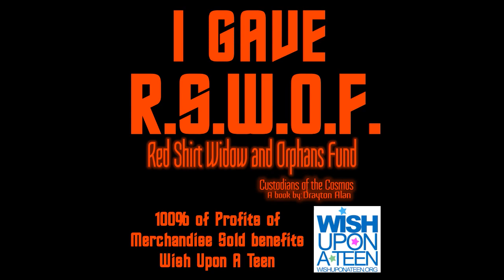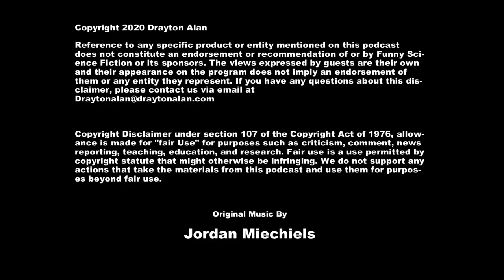Episode 61 - The Actors Approach ft. Larry Cedar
We welcome one of Hollywood's premiere character actors, Larry Cedar, to Funny Science Fiction Podcast!
We talk with Larry about his work in Star Trek, Star Wars, DC Animation shows and movies.
But We also talk with Larry about his work in shows like Community and Deadwood, and what it means to be character actor.
Larry also shares with us the process of SQANNING (pronounced scanning) and how the release of muscle tension has helped him and how it just may help you!

Instagram and Facebook - @larrycedaractor

100% of all proceeds Benefit Wish Upon a Teen